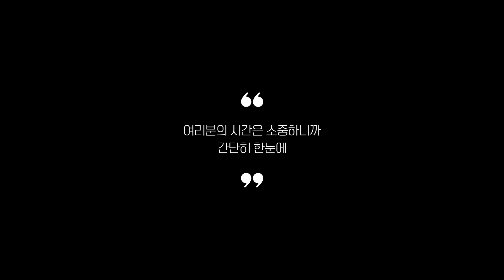창문에어컨 추천 2023 Top 5 (리뷰 1분 정리)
0:25
5위
위니아 창문형 에어컨 (27만 5천원)

0:37
4위
TCL 창문형에어컨 (47만 5천원)

0:48
3위
삼성전자 창문형에어컨 (58만 1천원)

0:59
2위
파세코 미니 창문형에어컨 (69만 9천원)

1:11
1위
파세코 프리미엄2 창문형에어컨 (85만 9천원)